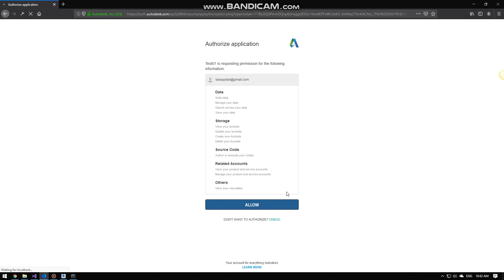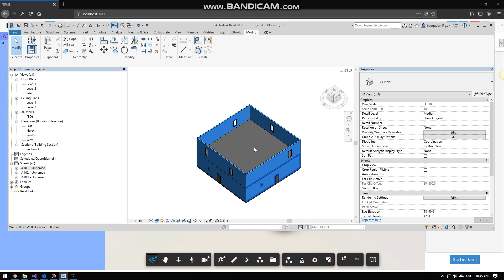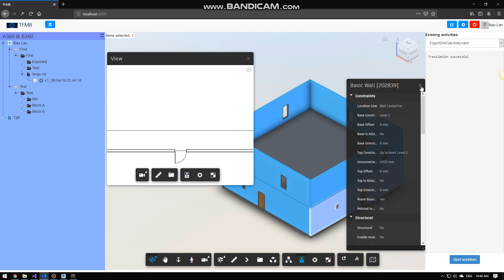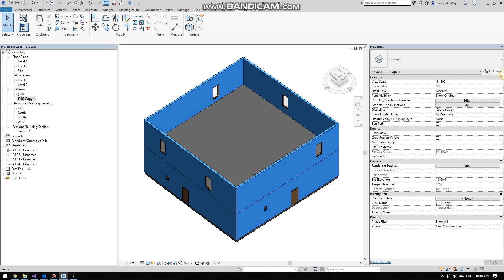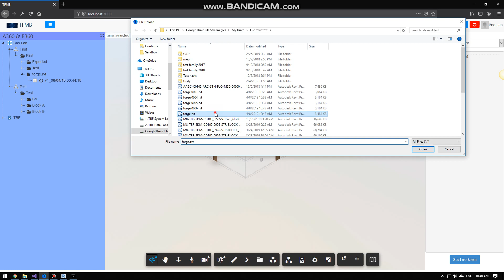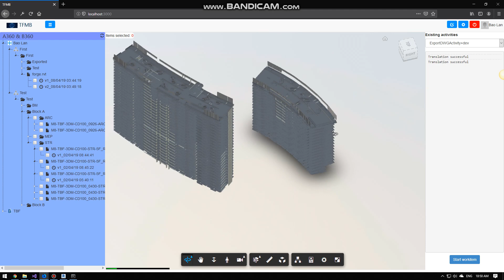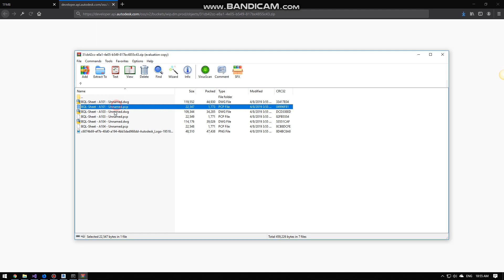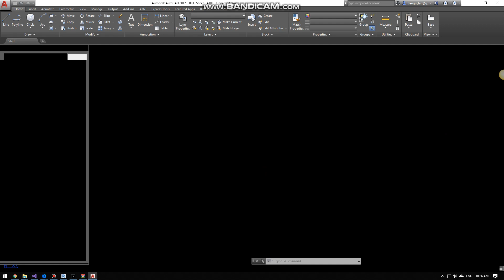Autodesk Forge: Review